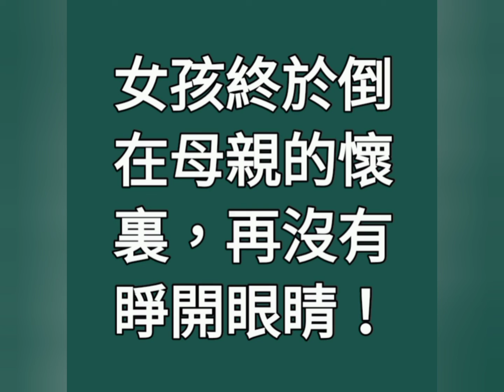【兒童不宜】一比一成人版 兒童故事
蜻蜓點水的第一集！